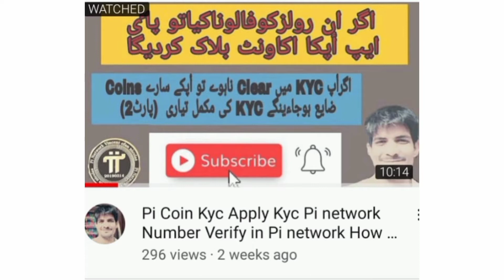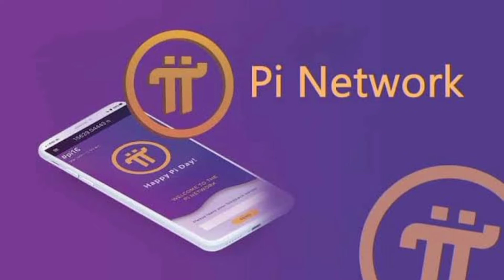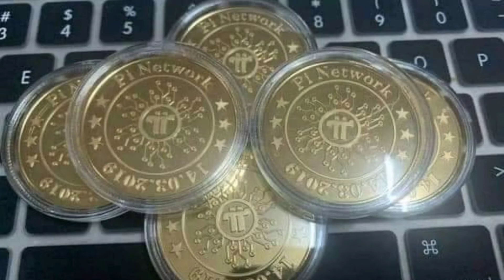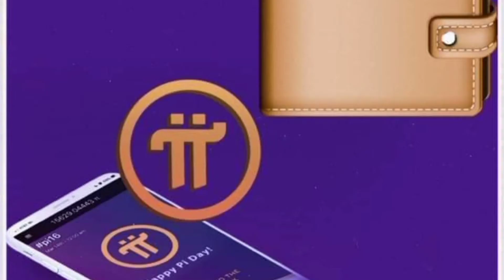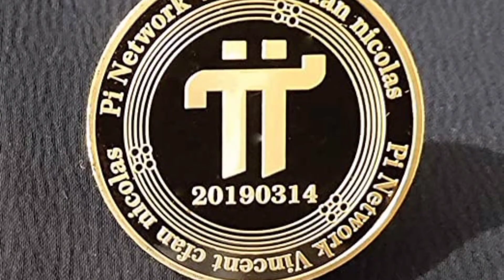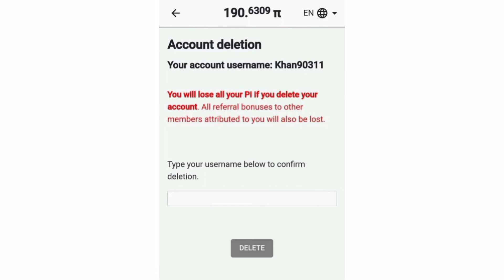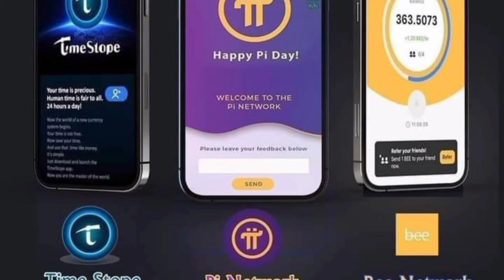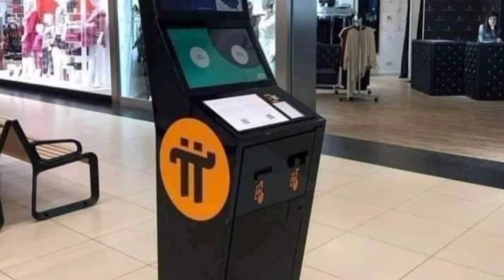how clear kyc in pi network how Verify kyc in pi network apply kyc in pi network